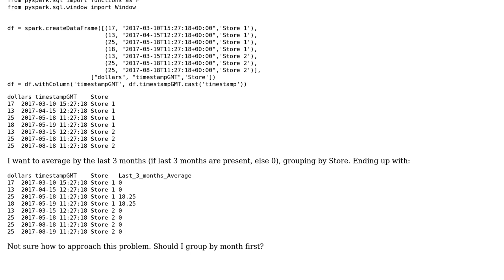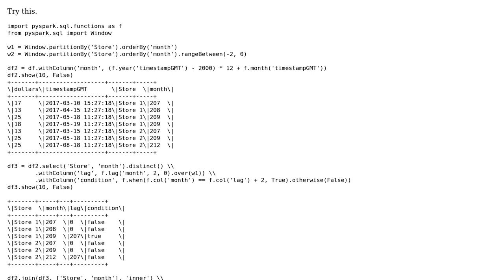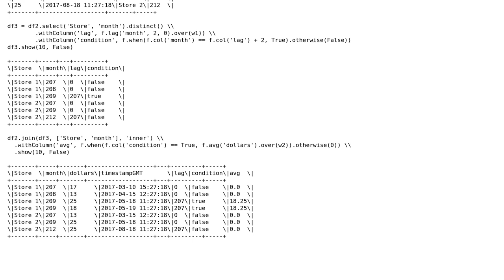Conditional average partitioned by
With thanks & praise to God, and with thanks to the many people who have made this project possible! | Content (except music & images) licensed under CC BY-SA | Music | Images & others | With thanks to user Victor Hugo Borges user Lamanus and the Stack Exchange Network Trademarks are property of their respective owners. You are responsible for your own actions.